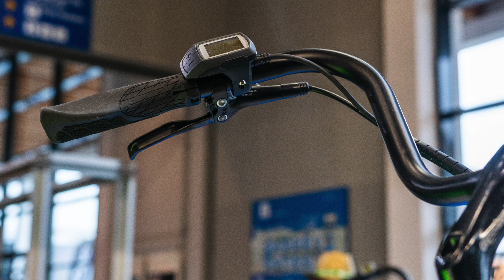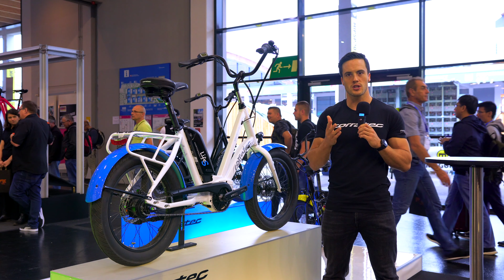Das etwas andere E-Bike - Corratec Life S 2020 | Eurobike 2019 - Fahrrad.org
In diesem Video stellt euch Andreas Weigl von Corratec auf der Eurobike 2019 das neue Life S 2020 vor. Viel Spaß!